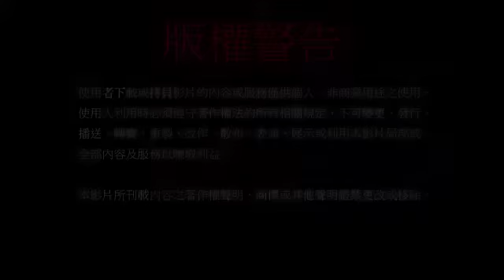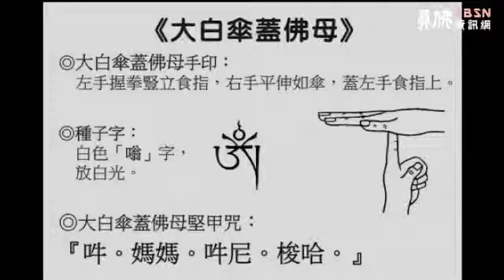20140928聖尊蓮生活佛盧勝彥開講「大圓滿九次第法」